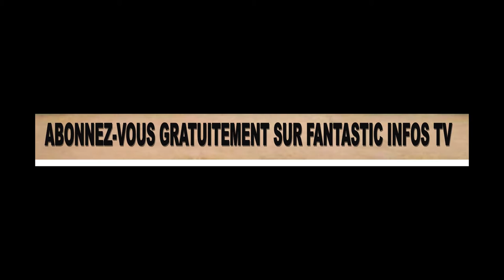ADORATION GOSPEL LINGALA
La chaîne YouTube @FANTASTICINFOSTV vous présente  FANTASTIC GOSPEL ,un espace de promouvoir des jeunes œuvres dans la musique Gospel.
Nous attendons de vous LA PRODUCTION des jeunes pour  la gloire de notre Seigneur Jésus Christ.
Face book : Fantastic infos tv